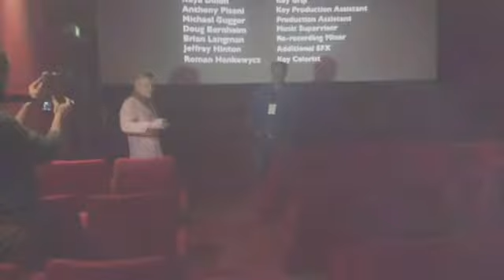Q&A Directors Session 12 (Petite Salle)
Films played:
- The Riddle
- Däwit
- One Turtle
- The Barbiers Blade